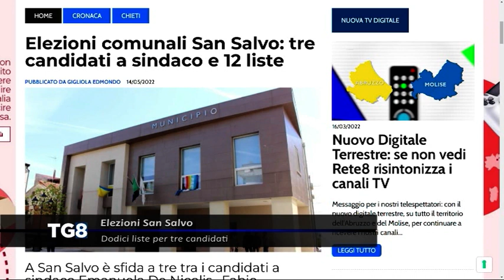Elezioni San Salvo - Dodici liste per tre candidati